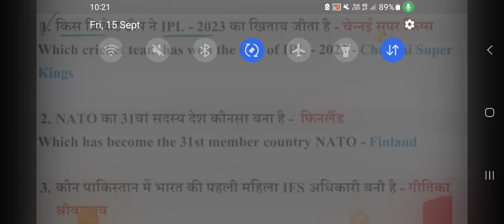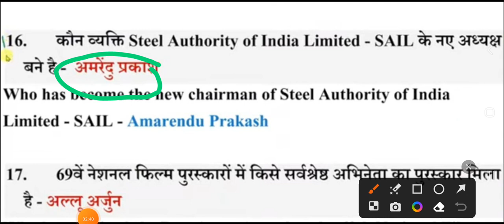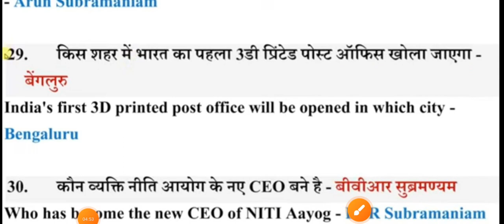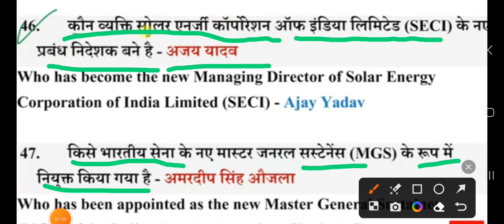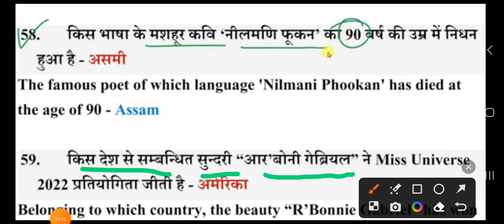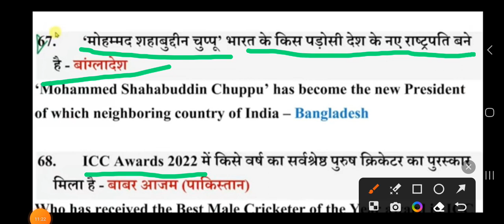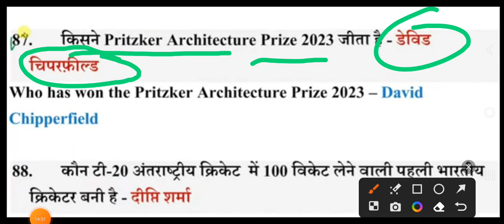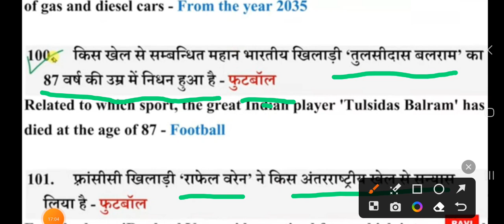six month current affair 2023 || january se august most important current affairs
january se august most important current affairs 2023